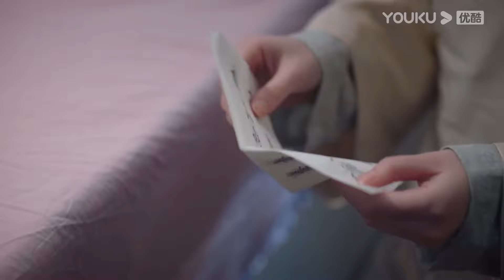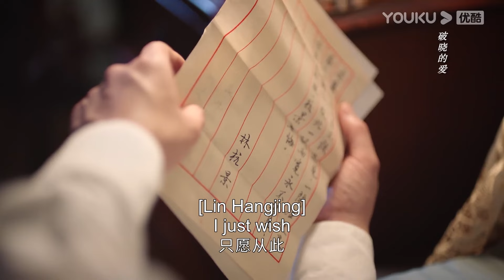高甜💘丫鬟幫灰姑娘證明了清白，霸道軍官後悔誤會了灰姑娘，昏迷了還在叫著她的名字！LoveInFlamesOfWar